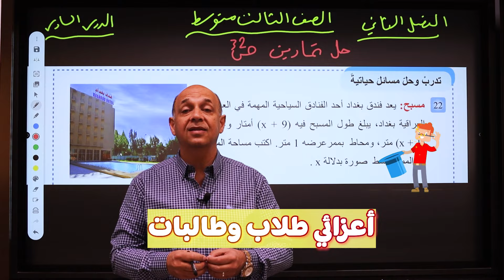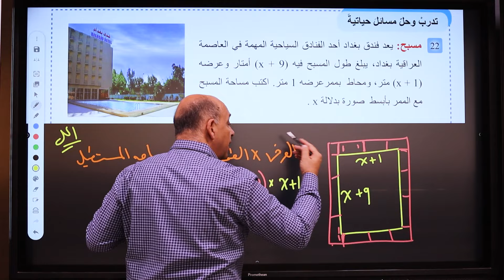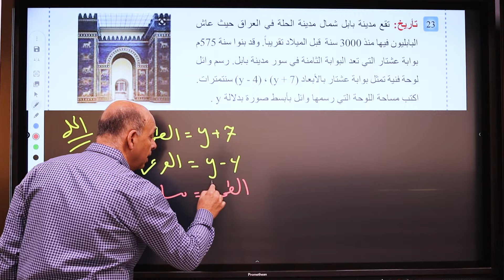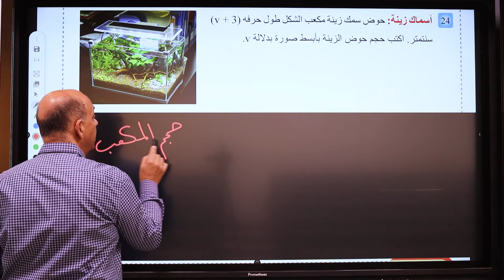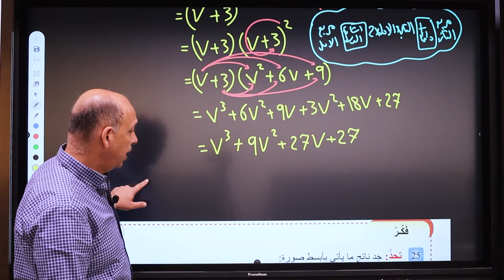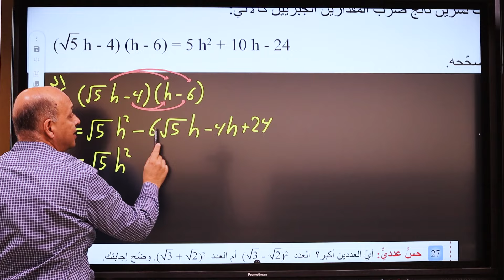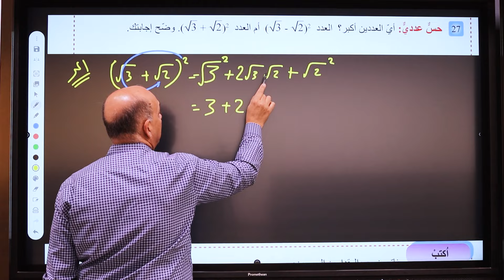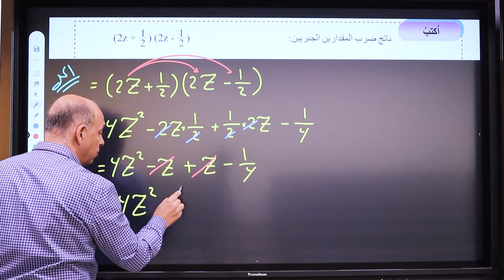رياضيات الثالث متوسط - الفصل الثاني المحاضرة : 6 - حل تمارين ص32 تدريب ومسائل حياتيه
🔷أماكن التدريس :
يتضمن الدرس :
👈 تدريب وحل مسائل وحياتيه حل تمارين ص32

💪في هذه المحاضرة السادسة من الدورة الالكترونية المجانية لرياضيات الثالث متوسط الفصل الثاني  العمليات الجبرية سنحل تمارين ص32 من سلسلة تعلم الرياضيات للصف الثالث متوسط ونبدأ بالتدريب والمسائل الحياتية بطرق تدريس حديثة ومبسطة لتأسيس نفسك لرياضيات المرحلة الإعدادية .
👊 علي الأنصاري رياضيات الثالث متوسط

لمعرفة خطوات التسجيل بالتطبيق والاشتراك في الدورة:
1. قم بإنشاء حساب خاص بك .
2. قم بالذهاب لقسم المراحل واختر الثالث متوسط . .
3. أو أختر الرابع العلمي .
4. أو أختر الخامس العلمي .
5. أو السادس الإعدادي .

ثالث متوسط
طلاب الثالث متوسط
الفصل الأول ثالث متوسط
المتباينات
متباينات القيمة المطلقة
الفصل الثاني ثالث متوسط
العمليات للمقادير الجبرية